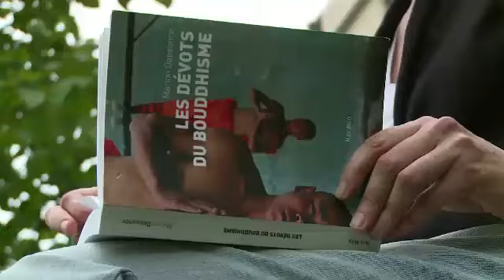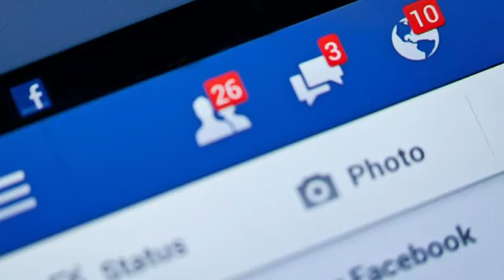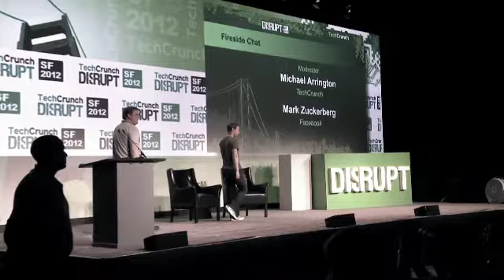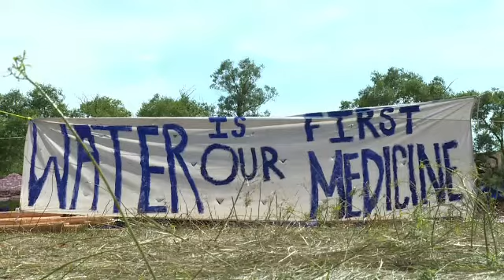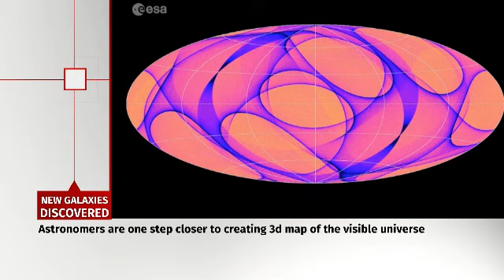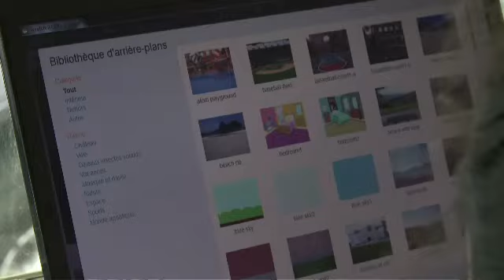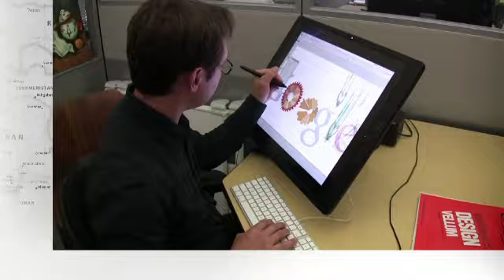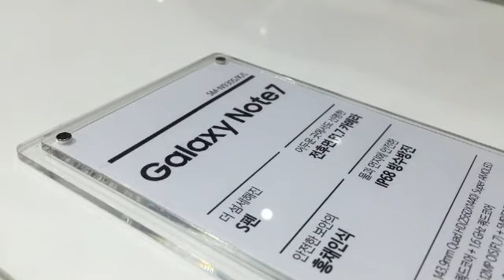World Round up-17 September 2016